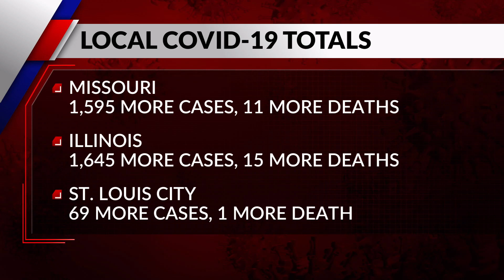Missouri reports nearly 1,600 new COVID cases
Missouri has added nearly 1,600 cases of COVID-19 in the last 24 hours.